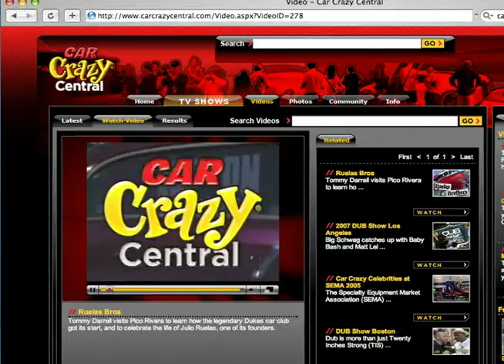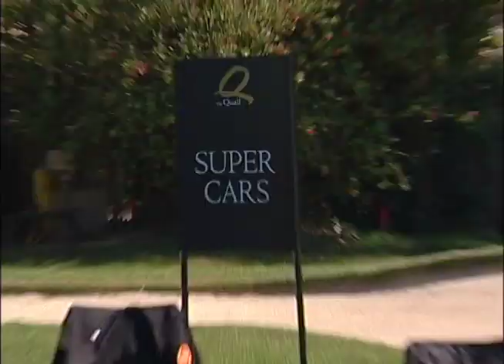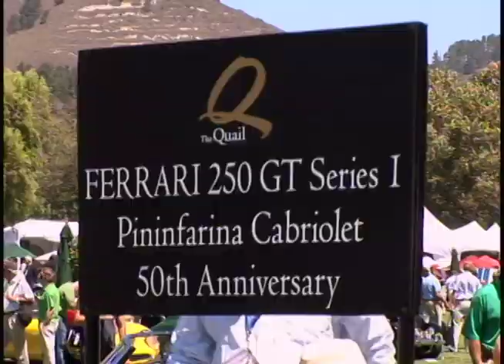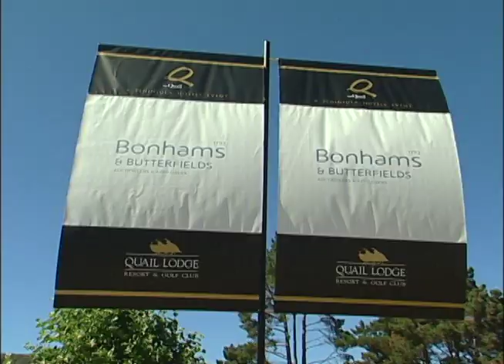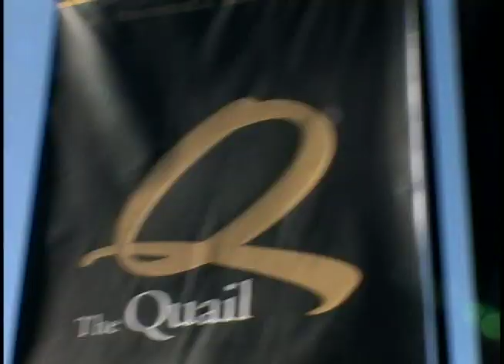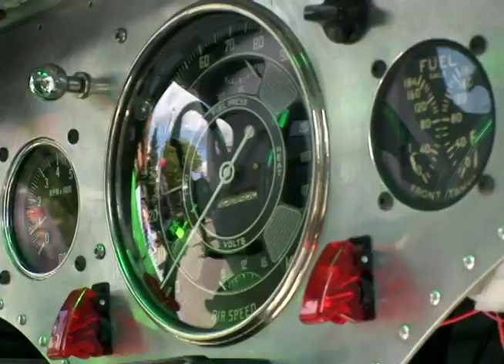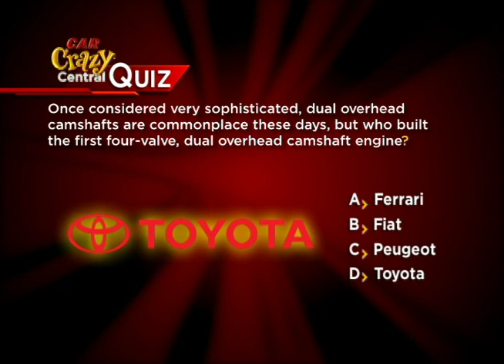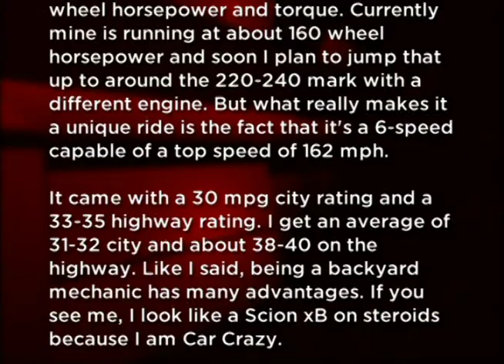The Quail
Barry Meguiar samples the automotive delights at The Quail, an amazing Car Guy event held annually on the Monterey Peninsula.  Episode 13002